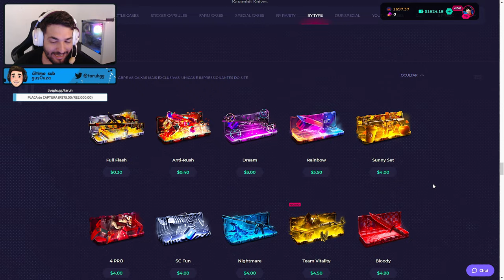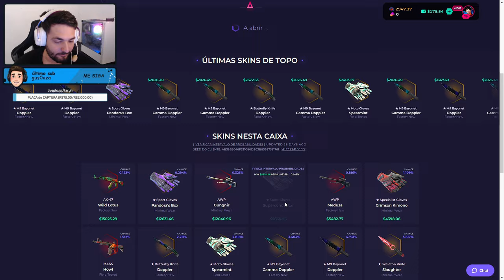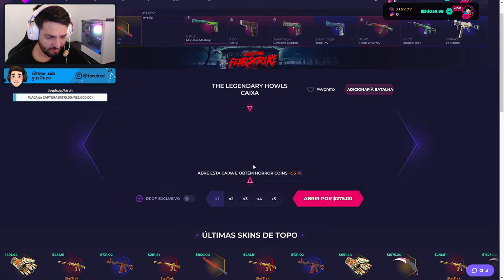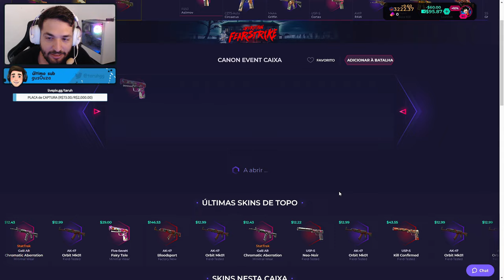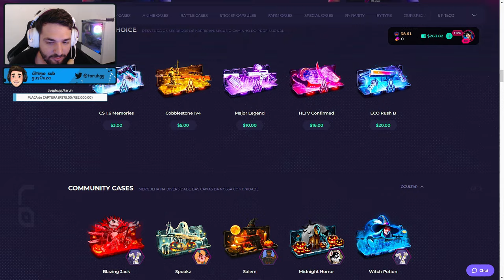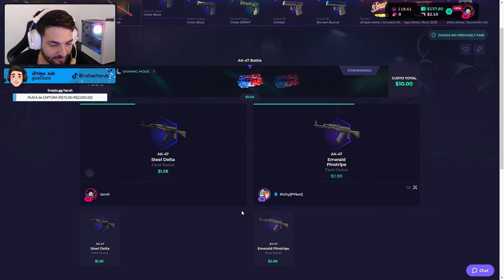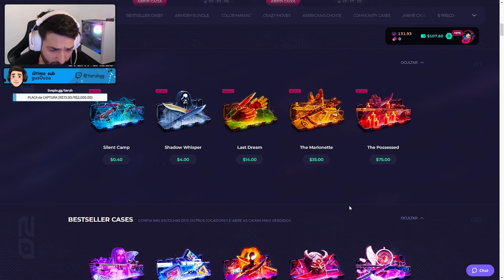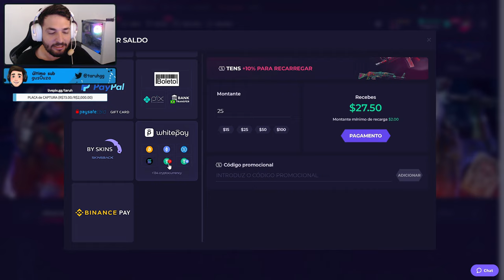Abri as CAIXAS mais CARAS do SKIN CLUB, me arrependi!